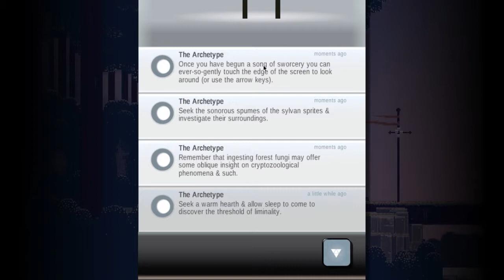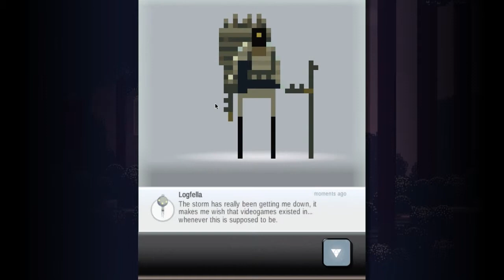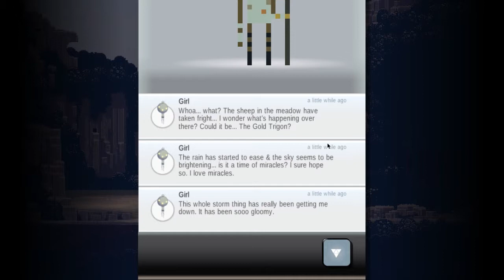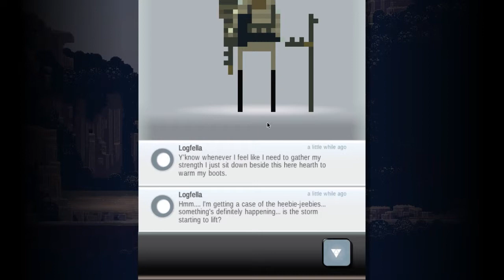Let's Play: Superbrothers: Sword & Sworcery EP - Part 4 - the Trigon [ENG]